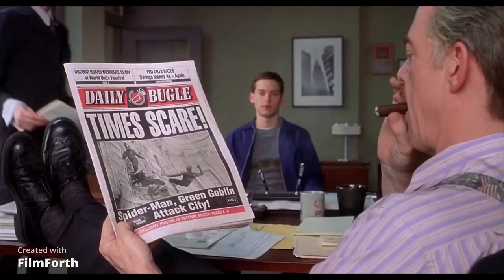Movie Review | Spiderman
This is a fun superhero movie I grew up with, and I still love it to this day. hope everyone enjoys the review.